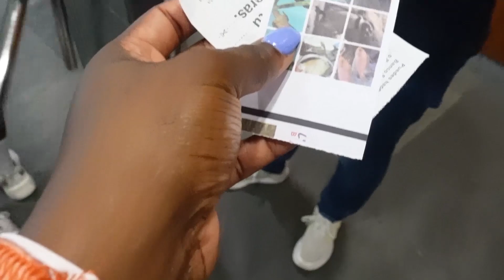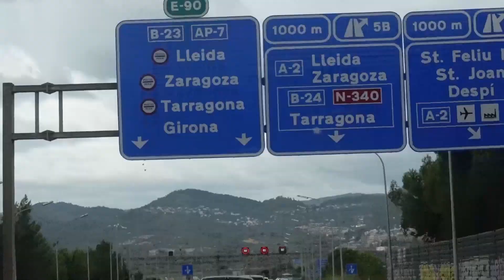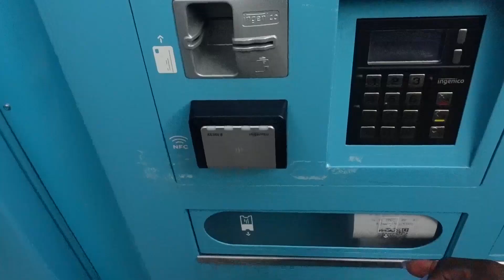Barcelona Vlog Part 2: Kayaking, snorkelling, racist club, midnight adventures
Hey Guys, this is my last summer vlog, Barca Vlog Part 2. We went kayaking, snorkelling, had a bad experience at this racist club (I was TOO VEXED) and overall just all rounded love and fun. Hope the good vibes rubs off you from this. Enjoy the vlog all and i will hopefully catch you next week. Stay blessed my lovelies.

CHAPTERS
00:00 Intro
Day 4
Last night adventures
Kayaking and snorkelling
Scaredy Pants Kevin
Post activities
Day 5
Last Nights Racism
Go Karting Laser Tag Bowling
End of Barca Vlog